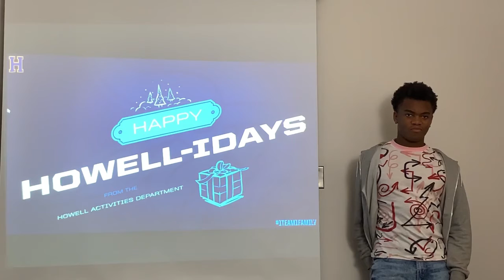Day 7 - Countdown to the Howell-idays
On Day 7 of our “Countdown to the Howell-idays” we showcase our 2 time All-State Band member Jared Spears!